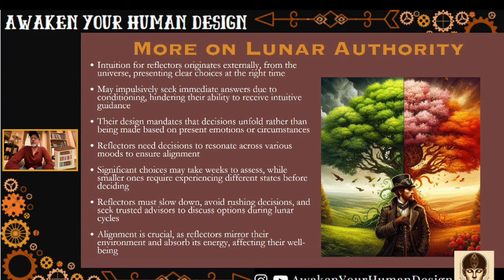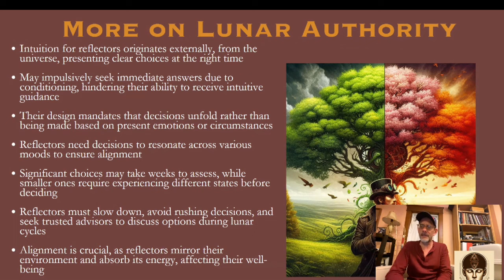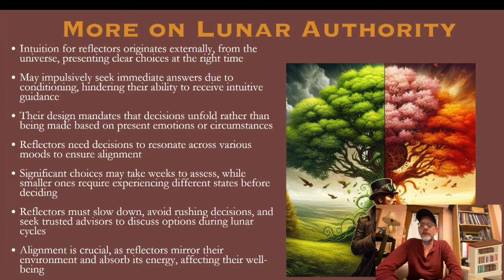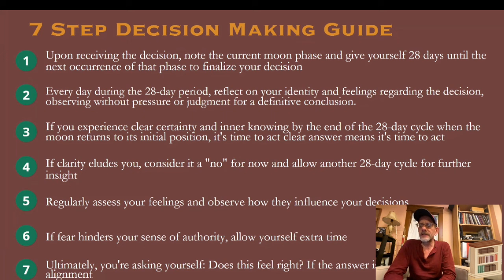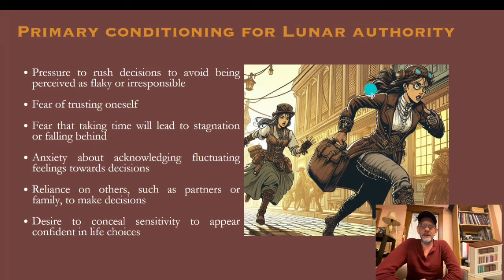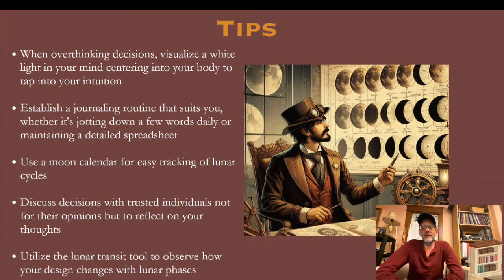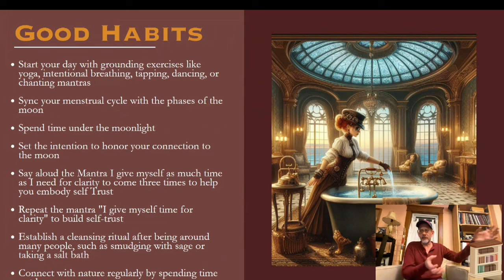~ Lunar Authority in Human Design ~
🌙 Lunar Authority: When the Moon Becomes Your Decision-Making DJ! 🎧

Ever feel like you're dancing to the rhythm of the cosmos?
✨Welcome to the magical world of Reflector's Lunar Authority! ✨

Get ready to:
🌓 Discover why Reflectors are the human mood rings of the Human Design world
🕰️ Learn about the mystical 28-day decision-making cycle
🌊 Uncover the art of riding the cosmic tides for crystal-clear choices

Whether you're a rare Reflector yourself or just cosmically curious,
this video will transform how you view time, decisions & the moon's influence on our lives

0:00 Intro
1:35 Diving In
6:19 Decision Making Guide
10:00 Lunar Authority Conditioning
12:00 Tips
13:16 Good Habits